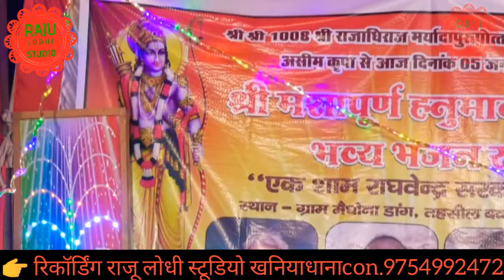बेस्ट हिंदी भजन/गोलू ओझा/पग धोलन दो रघुवीर/नया मैली रखी/best Hindi bhajan/golu ojha/Raju lodhistudio